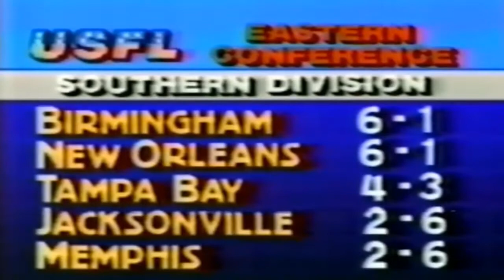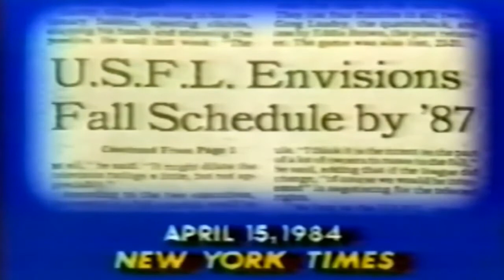USFL Control Central 1984 - Players Signing with the Rival NFL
Jim Lampley shows us week 8 game highlights of:

Denver Gold vs Pittsburgh Maulers (Overtime)

Oklahoma Outlaws vs Washington Federals

Memphis Showboats vs Los Angeles Express (Overtime)

He gives us the division standings for the week and also reports on players signing with the rival NFL. Names include Oakland Invaders CB Kenny Daniels, Michigan Panthers RB Ken Lacey who was booed at home games once fans found out he signed with the Kansas City Chiefs as well as New Orleans LB Marcus Marek who was in negotiations with the Cincinnati Bengals.

Craig James of the Washington Federals requested his release and got it. His bad knees not to mention the big contract he signed made it an easy choice for the Federals and the league to let him go.

Some will argue these players saw the writing on the wall because a report in the NY Times stated the USFL would be looking to move in 1987 to a fall schedule.